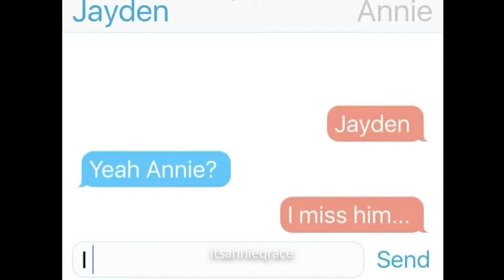Hannie & Kayden Edit | I Hope You Find It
Plot; Annie and Hayden were dating and then Hayden breaks up with Annie, a few days later him and  Kenzie start going out and Annie is really upset about it, so she looks back at their old memories and sends him a text about how she feels.

Hope you enjoyed this edit!💗